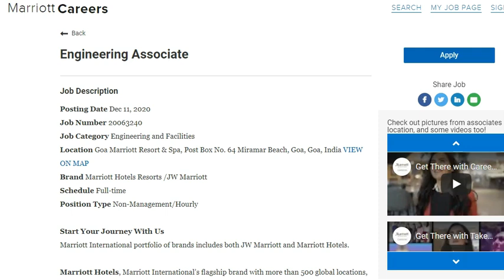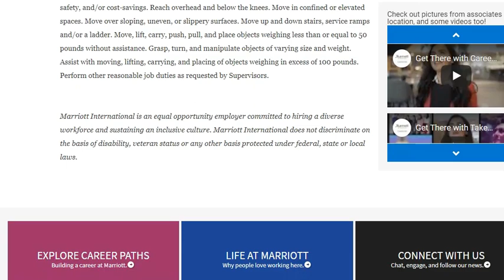Mechanical Engineer interview - B.E,B.Tech,Diploma - Goa & Coimbatore - Empolyment Jobs.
Mechanical Engineer interview - B.E,B.Tech,Diploma - Goa & Coimbatore.

Join and More Job Updates @ 29 rs Only.Thank you.

Another Youtube Channel for Government job Informations.